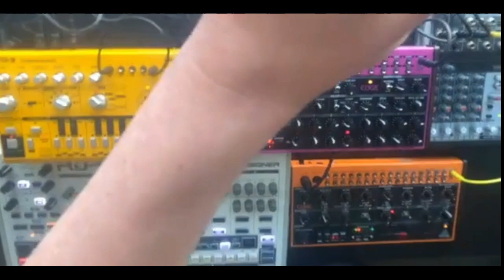15 minute ACID JAM - ACID HOUSE / TECHNO / TECH HOUSE - BEHRINGER RD-9 , Crave , Edge & TD-3 Synths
15 minute acid techno jam / track. .  :D 128 bpm acid / tech house sounds. Excuse the camera keep moving a bit. Too musch bass vibrating it i thnk ?:D